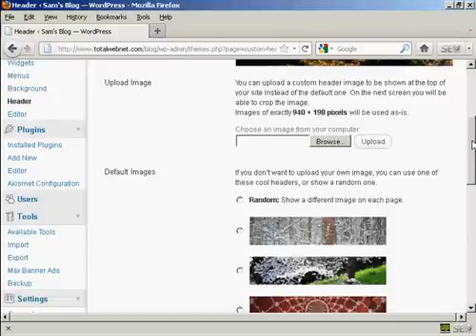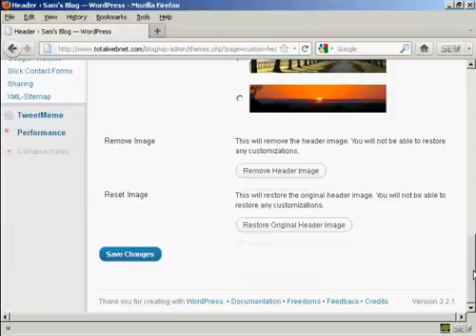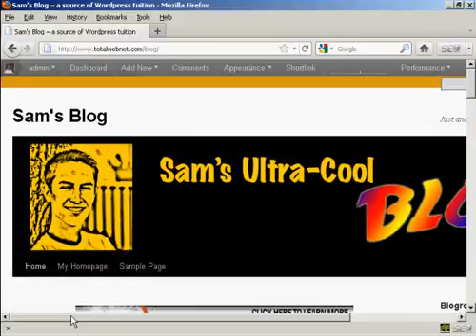How to Put a Custom Header in Your Blog